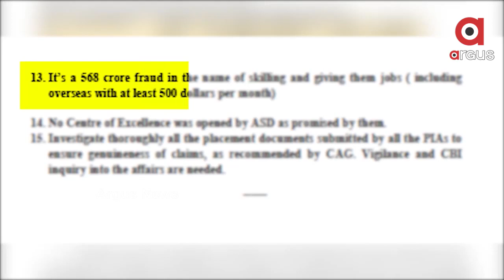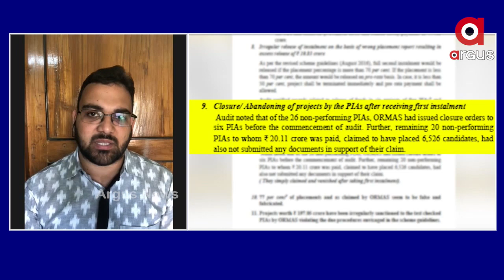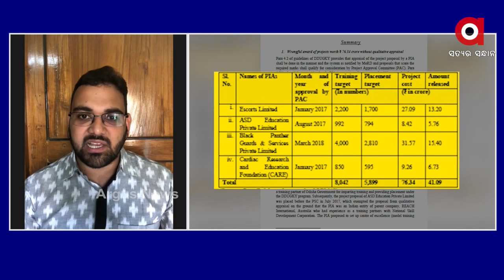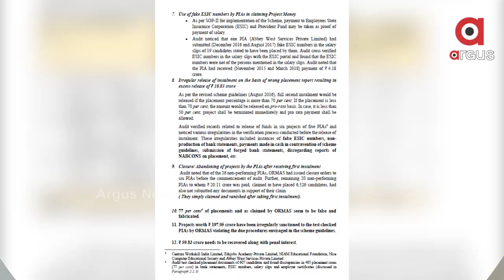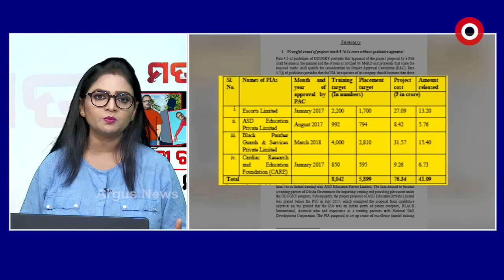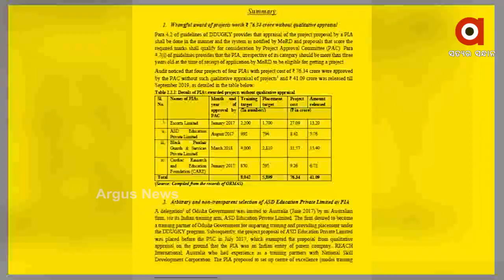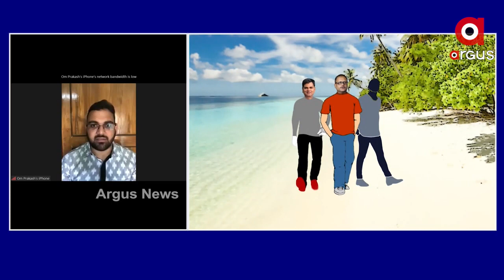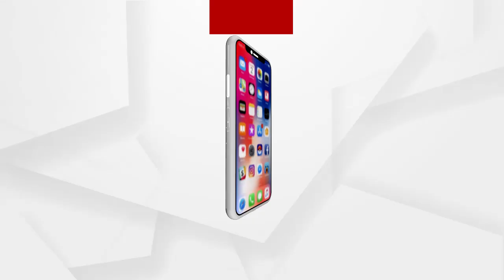MATA:'କଂପାନୀ ନାଁରେ ବିଦେଶ ମଉଜ'